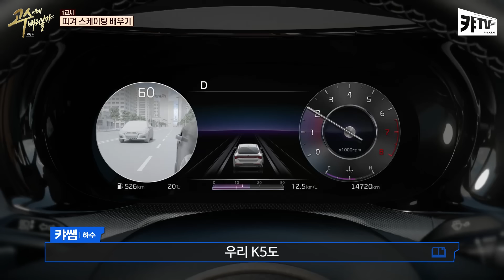캬쌤은 5초 뒤에 ‘빙판 지옥’에 미끄러진다(Feat. K5)ㅣ 고수에게 배워볼캬 시즌 2 3편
캬쌤😤 오늘은 ’엑셀’
아니고 트리플 ‘악셀’이에요⛸

도로가 아닌 빙판 위를 달린다.
빙상의 아름다움, 피겨 스케이팅!

고수에게 배워볼캬 시즌 2
[3화] 빙판 위를 달리다! 피겨 스케이팅(Ft. K5)

🚗 고수에게배워볼캬 이벤트​​
영상을 보시고 K5 와 피겨스케이팅 의 공통점 중 공감이 가는 내용을 댓글로 남겨주시면 추첨을 통해 경품을 드립니다.(참고 : 3:03)

🚗이벤트 참여
1) 캬TV를 구독하고 K5와 피겨 스케이팅의 공통점 중 공감이 가는 내용을 댓글로 남겨주세요.
2) 아래 링크에서 참여 인증하기

🚗 경품
따뜻한 스타벅스 아메리카노(5명)

0:00 오프닝
1:07 고수님과 첫 만남
2:14 2021 기아 캬TV 갈라쇼
3:03 K5와 피겨 스케이팅의 공통점?
3:28 1교시: 피겨 스케이팅 배우기
6:50 K5와 피겨 스케이팅의 균형 감각
7:33 2교시: 무궁화 (피겨) 꽃이 피었습니다

"차량/구매 관련 자세한 사항은 가까운 지점에 문의해주세요"